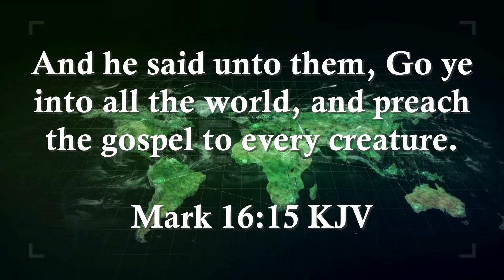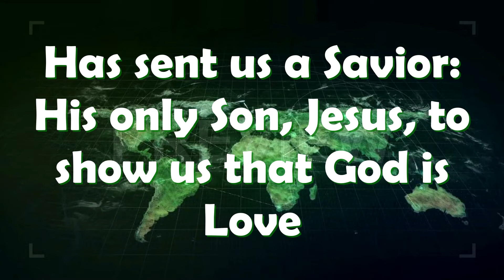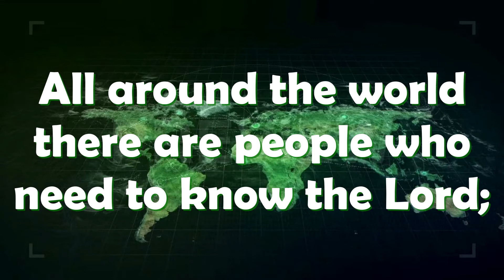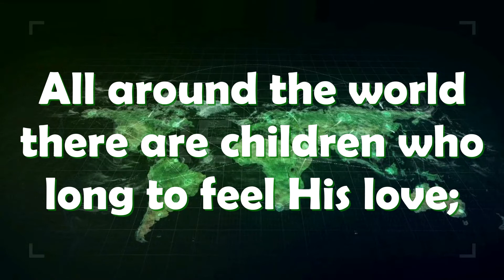All Around The World | Choir | Lyrics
Words and Music by Don Schlosser

Colossians 3:16 King James Version